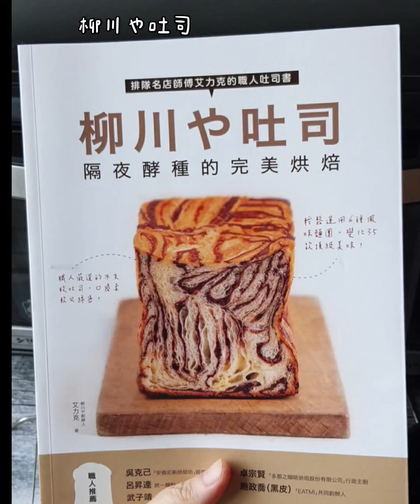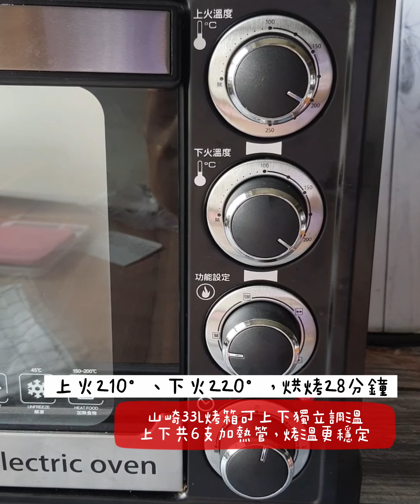極生吐司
早安⛅️
來補上 “ 生吐司” 做法🍞
配方是 排隊名店師傅艾力克的職人吐司書：
柳川や吐司 (已徵求出版社同意分享)

這次選了大家都能好上手的 極生吐司 來試做，
口感非常柔軟，森森的生吐司，只要照著書中步驟，自己做其實很容易🍞

美味的秘訣，就是加入 隔夜液種 來製作麵團，
可以品嚐出吐司的純粹麥香和及柔軟濕潤的口感！還能讓吐司的最佳賞味時間更長～

作者很貼心，把材料都變成家庭好製作的份量，
材料也容易準備。
而且吐司口味每一款都讓人垂涎欲滴、躍躍欲試🙌是非常適合「自宅烘焙」的寶典。

📕【出版社】和平國際文化有限公司

《隔夜液種》可做生吐司4條
高筋麵粉250g、低糖乾酵母2g、水(25°C)250g
➡️做法：酵母和水先仔細拌勻，再加入麵粉拌勻
     至無粉粒。蓋好室溫發酵1小時，再入冷藏8小
     時(最多可冷藏24小時)

《生吐司》450g吐司2條
高筋麵粉500g、細砂糖30g、鹽6g、高糖乾酵母4g、鮮奶油75g、牛奶50g、煉乳50g、
水175g、隔夜液種250g、無鹽發酵奶油35g

✅️麵包機揉麵：
除了無鹽發酵奶油外，其他材料投入麵包機攪拌筒，設定基礎攪拌15分鐘，攪拌4分鐘後開蓋投入無鹽發酵奶油。

✅️攪拌機揉麵：
除了無鹽發酵奶油外，其他材料投入攪拌機攪拌筒，慢速5分鐘、中速2分鐘，加入無鹽發酵奶油，再慢速3分鐘、中速4分鐘，攪拌至8分筋。